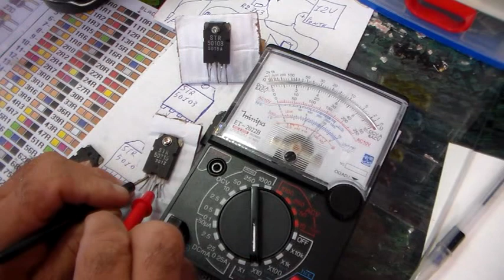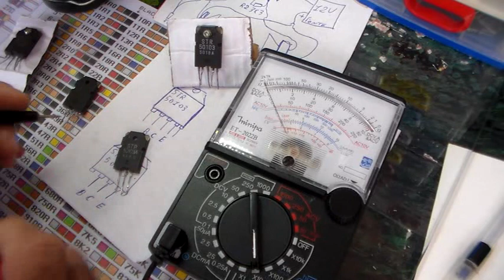como Reaproveitar os transistores que estao no str 50103 e str 50215